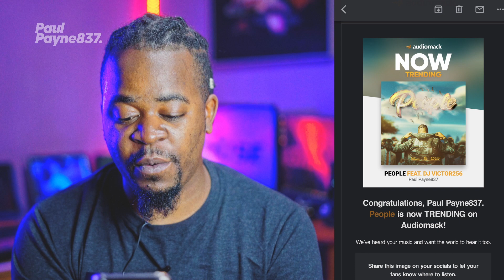People is Trending! This is what I HATE...